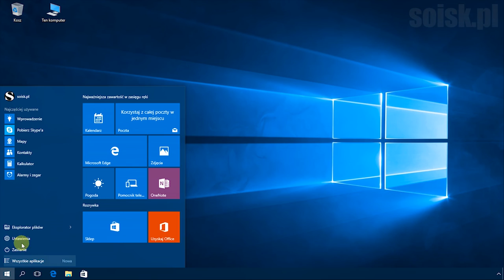Windows 10: Zmiana nazwy konta użytkownika lokalnego za pomocą wiersza poleceń.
Zmiana nazwy użytkownika za pomocą wiersza poleceń.